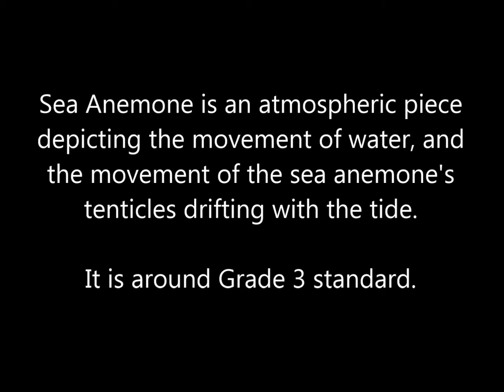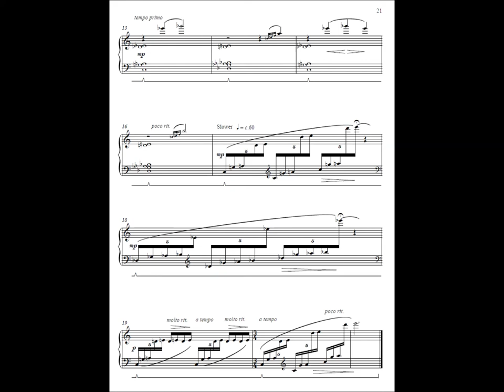Sea Anemone from Puffin Island by June Armstrong